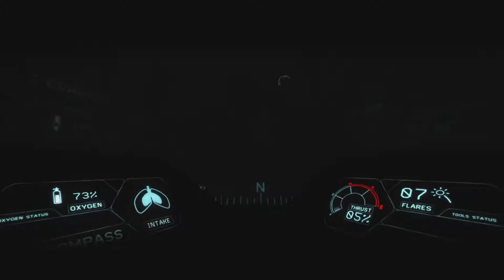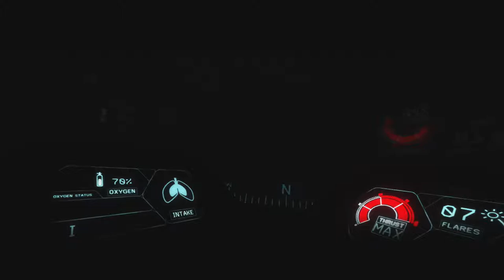Between An Angler - Let's Play Narcosis - PART 8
Chris and Sam get stuck between an Angler Fish and a hard place before tripping out again.

Lets Play Narcosis!

ABOUT THE GAME:
Conceived as a student project, this first person survival story unfolds following an industrial catastrophe, from inside a half-ton, high-tech dive suit — a “walking coffin." Influenced and inspired by a growing appetite for unconventional horror and narrative-driven games, Narcosis is rooted in reality, but steeped in the surreal.

Features:
Pressure Kills: High-stress situations accelerate oxygen intake, distorting sight, sound, space and time.
Hostile Waters: A knife, flashlight and flares are essential to surviving the nightmarish flora and fauna of the abyss.
Phantom Narrative: The survivor’s account unfolds in inexplicable ways alongside the player’s journey.
Beyond Good and Evil: No shadowy organizations or eldritch terrors at Narcosis’ dark heart, only primal fears and human limits.
Terror Verite: Primal fears — darkness, confinement and isolation — take on new levels of immersion when experienced in VR.

Based in France and California, Honor Code’s collective resume includes such games and series as Assassin’s Creed, Dance Central, Metal Gear Solid, Remember Me, Republique, The Silent Age, and Silent Hill.